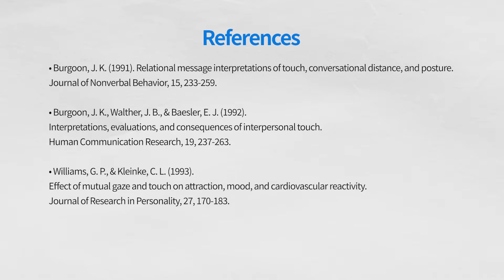권태기에도 사랑이 더 깊어지는 스킨십 방법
권태기라고? 사랑이 더 깊어지는 스킨십 방법

연인 그리고 배우자와의 관계에서 스킨십이 부족하다고 느껴지시나요?
그렇다면 스킨십을 조금 더 적극적으로 활용해 보시기를 바랍니다.
말로만 애정을 표현하는 게 아닌, 작은 스킨십 하나가 관계에서 큰 변화를 만들 수 있습니다.

연구에 따르면, 터치는 상대방에게 호감을 심어줄 수 있는 중요한 요소입니다.

1. 진심이 담긴 OO
형식적인 OO이 아닌, 깊고 진심이 담긴 OO이 중요합니다.
이를 통해 둘 사이의 로맨틱한 연결이 강화될 수 있습니다.

2. 자주 OO주기
연인이 무언가를 하고 있을 때, 소파에서 함께 TV를 볼 때 OO 해보세요.
작은 행동들이 큰 변화를 만듭니다.
서로의 존재를 몸으로 느낄 수 있는 시간이 중요합니다.

3. OO해주기
가벼운 OO을 해주는 건 피로를 풀어주고 상대방에게 행복감을 줄 수 있습니다.
이런 스킨십은 연인 간의 신체적 연결을 강화하고 관계를 더욱 친밀하게 만들어줍니다.

심리학자 차희연이 직접 소개하는 인공지능 검증기반 하이엔드 결혼정보회사 [메리피플]